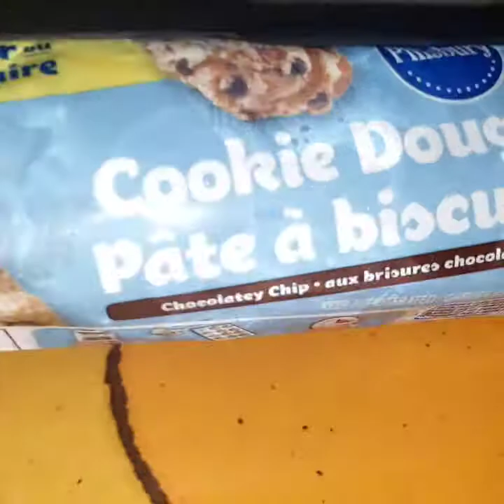Fresh Chocolate chips cookie @Rechie's kitchen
Fresh baked chocolate chips at my kitchen. Hope you guys enjoy watching.